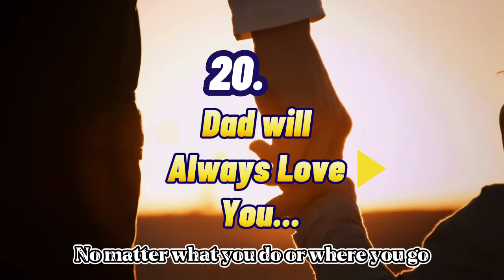2O Valuable Life Lessons You Should Teach Your Daughters | Educate You Child | Knowledge Seeker !!!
Daughters are a precious gift. You have the chance to teach them important things about life, love, and happiness. In this video, I'm sharing 2O life lessons that will help your daughters grow into strong, confident women. From developing independence to learning to manage relationships, these lessons will help them build a foundation for a successful future. Here are a few of the most important ones

1. The world will try to steal your joy

2. Your children will learn a lot from you, act accordingly

3. People can change

4. Your mother loves you

5. If it feels wrong, it is

6. Don’t worry about the future

7. Your last name matters

8. The world is bigger than your hometown

9. You don’t have to go to college

10. Start investing at 20

11. Sports can teach you a lifetime of values

12. Grit is learned through experience

13. You aren’t defined by your losses.

14. Winning isn’t the goal, growing is

15. If you feel like you aren’t enough, remember you are

16. Choose your husband wisely

17. Don’t tell everyone what you’re doing

18. Take care of your body

19. Your strength comes from above

20. Dad will always love you